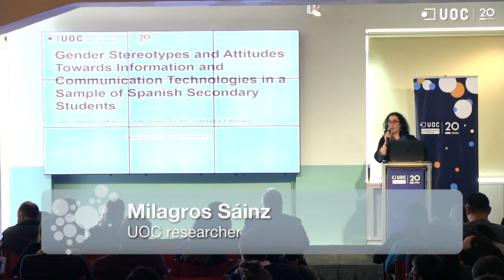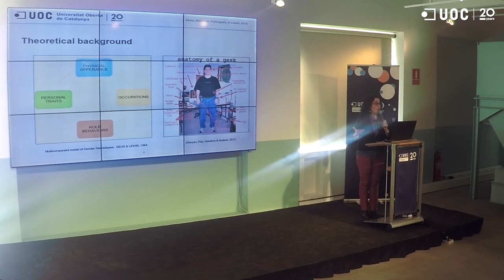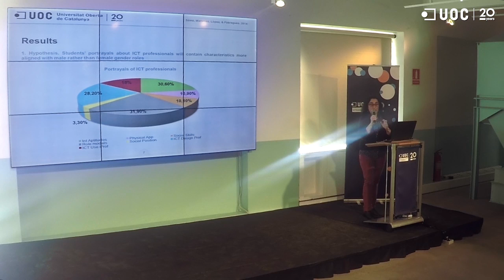UOC Research Showcase 2015 - Milagros Sainz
Títol: "Gender stereotypes and attitudes towards ICT professionals in a sample of Spanish secondary students"

Ponent: Milagros Sáinz
This study examined young people’s gender-stereotyped beliefs and attitudes about people working in ICT. For this purpose, their positive, negative, and neutral perceptions of the associated characteristics of these workers were also analyzed. Likewise, the use of masculine, feminine, or neutral expressions to describe these professionals was explored. 900 students from Catalonia (51 % girls) enrolled in the last course of junior secondary education (mean of age=15 years old; S.D.=1.73) participated. Content analysis of responses to an open-ended question indicated that the boys and girls held several stereotypical beliefs about ICT professionals. As expected, these stereotypical beliefs described a masculine portrayal of ICT workers. Contrary to expectations, most of the students’ portrayals of people working in ICT were either positive or neutral, not negative. Likewise and opposite to predictions, young males did not show more positive attitudes towards ICT professionals than girls. In fact, both girls and boys evaluated more positively than negatively the different descriptive aspects associated with ICT professionals. In support of expectations, most boys and girls referred to masculine role models working in ICT. No gender differences were observed in the type of characteristics associated with ICT professionals. However, young females were more likely to offer feminine references about professions where ICT is the tool rather than the object of their work.